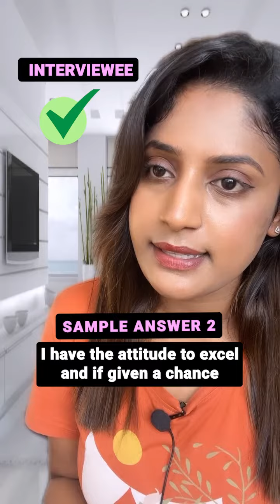Why should we hire you? Freshers - Interview question with Answer || Arthi Baskar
Questions such as these are asked to know:

-what distinguishes the job seeker from their competitors
if your exceptional skills and expertise will benefit the organization and produce positive outcomes

-if you work hard to fit in with the team and the culture.

-if you will meet the deadline in the shortest amount of time possible.

-if you are always learning and growing as a professional.

-if you accept criticism and feedback positively and learn from your mistakes.